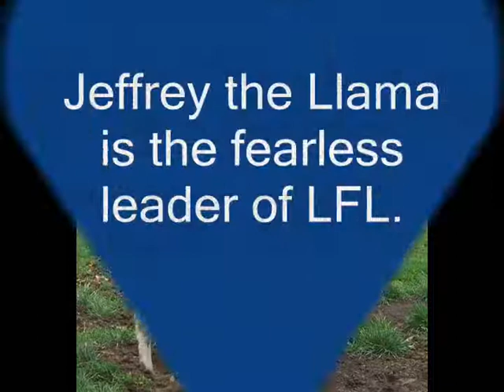Fight Song- Llama video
For Sociology Class